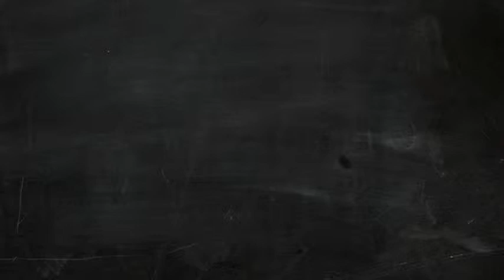Es tiempo de leer Epifanio Campoy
Feria del libro, Hermosillo 2013
del 25 de octubre al 3 de noviembre
Galerías Mall